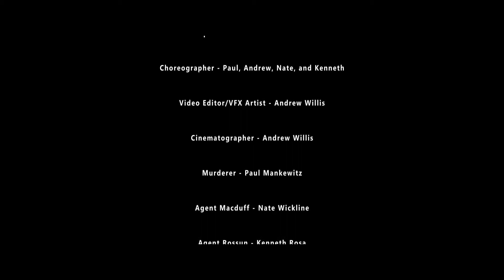“Fallout” - Scene 4.2 - A Macbeth Parody - (James Bond Theme)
This is a parody of scene 4.2 of Macbeth by Shakespeare!